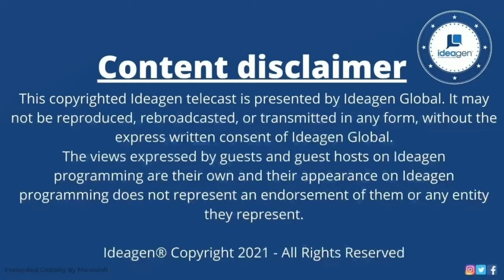Health, Education, and Peace in a modern learning environment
dr. Peggy Pelonis: President of ACS Athens and Jeffery Levett: Professor and Board Member, ECPD, Belgrade discuss Health, Education, and Peace in a modern learning environment.